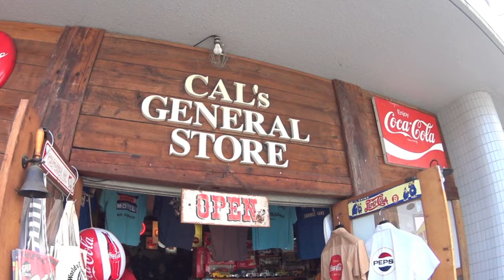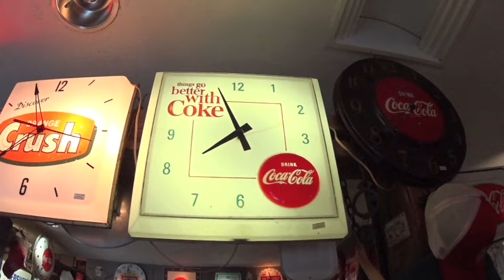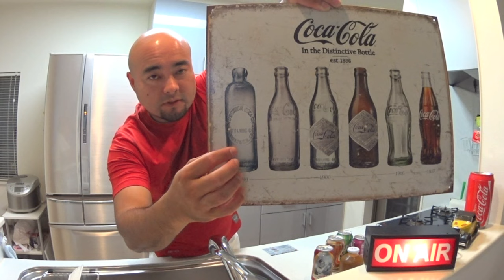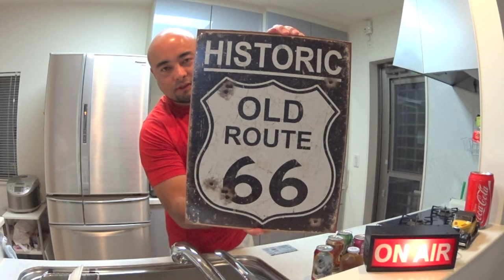Léo Vintage - só nas coisas velhas!!!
Olá meus amigos, hoje vou mostrar uma loja muito legal que encontramos, fica em Fujieda City , Maejima 2-2-14 Aoshima 1F 101, Telefone , tem uma variedade enorme de produtos antigos e réplicas trazidos dos Estados Unidos. Vale a pena conferir, e o melhor de tudo é que o dono da loja é muito simpático e atencioso, espero que gostem e curtam o vídeo ok? Grande abraço
Parceiros
Instagram do Repórter _LEO_MATSUMOTO
Página do Facebook Vida no Exterior
Instagram Leo Nakay e ISSAONAGA